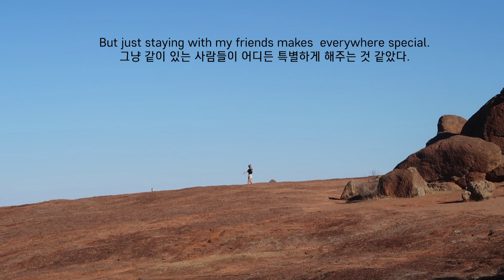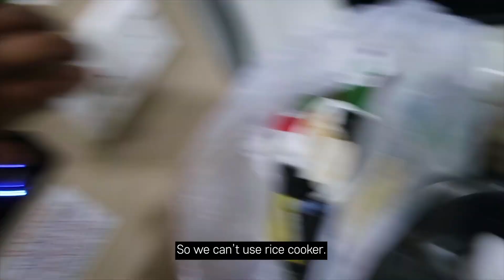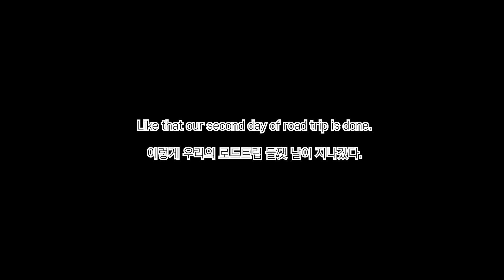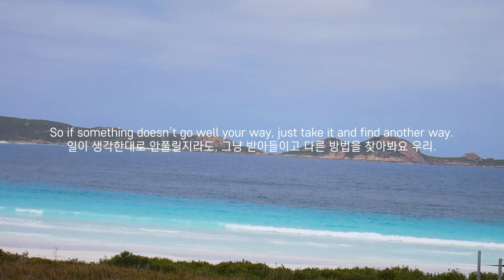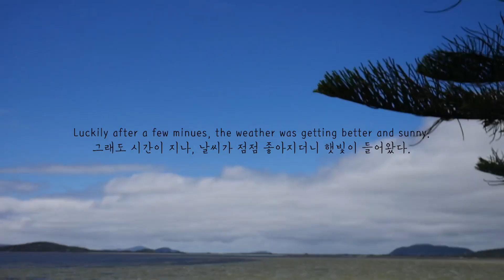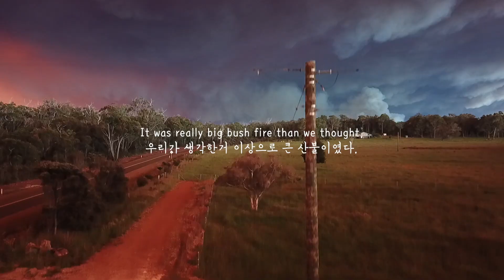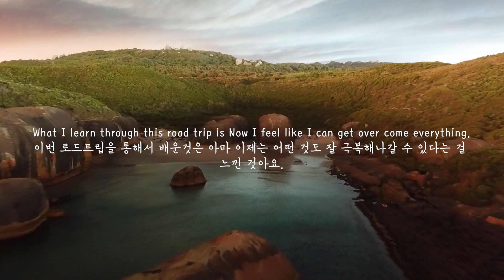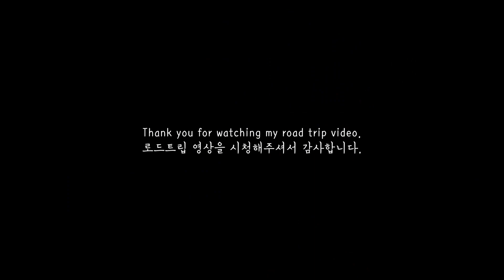1인당 $800, 인생에 한번쯤은 호주 로드트립 그리고 그 순간들 (드론, 카메라 고장, 노숙, 캥거루, 캠핑카 등)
언젠가 제가 했던 로드트립의 순간들을 돌아보기위해, 한 영상에 모든 것을 담아보았어요!

감사합니다.